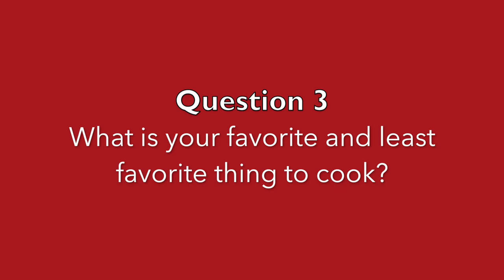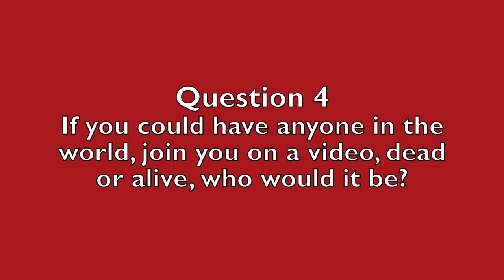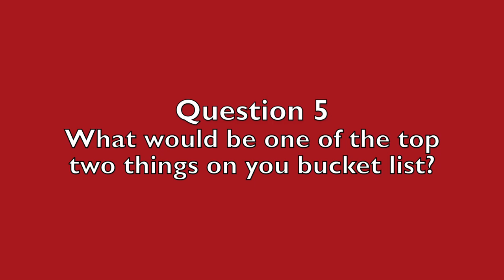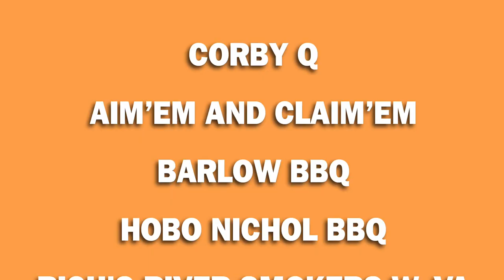Spare Ribs on an Offset Smoker - YouTube Cooks Tag Team Collaboration Video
So a group of BBQ YouTube cooks got together to make a series of collaboration videos. We all had to make spare ribs, and use the same ingredients, but that was the end of the rules.

Here are my Rub ingredients:

salt  pinch
pepper  1 tsp
paprika  1/3cup
Onion ¼  tsp
brown sugar 1 cup
¼ cup creole seasoning

Creole Seasoning Recipe: It's Tony Chachere's with out the MSG

26 ounces salt, free flowing..like Morton's
1 1⁄2 ounces pepper, black, ground
2 ounces red peppers, ground
1 ounce garlic powder
1 ounce chili powder (like Gebhardt's)

BBQ Sauce Recipe

This sauce recipe below is a variation of Big Bob Gibson’s Memphis Style Championship Red Sauce. If you’d like to see the original recipe it’s in the book “Big Bob Gibson’s BBQ Book” by Chris Lilly.

1 ¼ Cups Ketchup
1 Cup Water
¾ Cup Tomato Paste
⅓ Cup Brown Sugar
⅓ Cup Brown Rice Syrup (Or Corn Syrup)
¼ Cup Maple Syrup
2 tbsp Honey
3 tbsp Molasses
2 tsp Salt
4 tsp Worcestershire Sauce
1 tbsp Applesauce
1 ½ tsp Soy Sauce
1 ½ tsp Liquid Smoke
½ tsp Onion Powder
¾ tsp Cornstarch
½ tsp Dried Mustard Powder
¼ tsp Cayenne Pepper
¼ tsp Black Pepper
⅛ tsp Garlic Powder
⅛ tsp White Pepper
⅛ tsp Celery Seed
⅛ tsp Ground Cumin

Put all the ingredients into a pot. Bring to a boil, then reduce heat to a simmer for 10 to 15 minutes. I let it cool, then put it in Ziploc bags and freeze it.

Weber chimney starter
Weber Genesis (Copper)
Extra Long Tongs
Maverick Smoker Thermometer

Email - davesohiobbq at gmail.com (Use “@“ sign instead of at)

Music
All music provided via youtube’s free music library